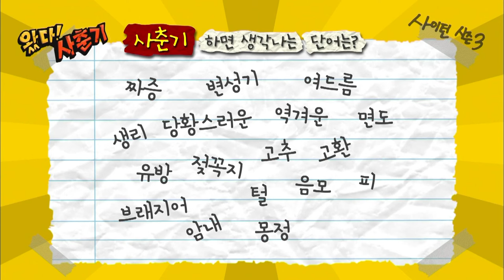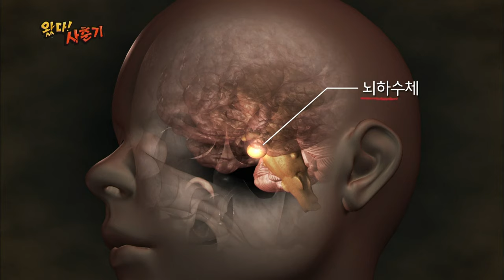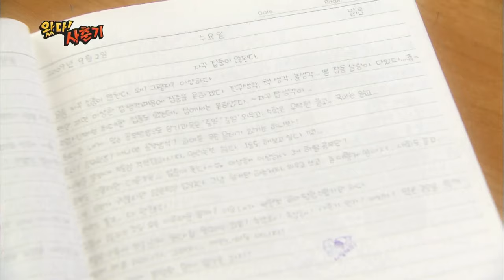[EBS놀이터] 왔다! 사춘기🙌🏼｜도대체 사춘기가 뭐야?｜2차 성징｜EBS키즈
‘쭈뼛쭈뼛’, ‘부끄부끄’는 가라~ 여기는 ‘폭풍공감’, 솔직담백한 사춘기 고민 상담소!
일찍 찾아오는 사춘기!
그만큼 비밀도, 궁금한 것도 많아지죠.
창피해서 말 못하고 혼날까봐 물어보지 못한, 인터넷을 검색해도 답 안 나오는 나만의 비밀 이야기!
사춘기 소녀로 훌쩍 자란 다나와 함께 사춘기 성과 몸에 관한 고민을 나누다 보면, 우리 모두 당당하고 아름다운 어른으로 자랄 수 있을 거예요.